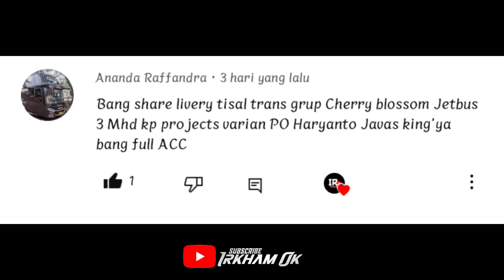SHARE LIVERY TISAL TRANS GROUP "CHERRY BLOSSOM "||MOD JB3 MHD MN ART||BUS SIMULATOR INDONESIA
Bismillahirrahmanirrahim

Assalamualaikum wr.wb

Kali ini saya akan share livery TISAL TRANS GROUP "CHERRY BLOSSOM"

1 like 10 Pahala
1 share 100 pahala

⚠️⚠️YG MAU SHARE ULANG HARAP ARAHKAN KE VIDEO INI⚠️⚠️
OCCE

⬇️Link:
MONGGO

⚠️⚠️SHARE ULANG ARAHKAN KE CHANNEL INI ⚠️⚠️

📥LIVERY↓↓
LINK:

(𝙈𝘼𝘼𝙁 𝙈𝘼𝙎 𝙈𝘽𝘼𝙆🙏𝙇𝙄𝙉𝙆 𝙈𝙀𝘿𝙄𝘼 𝙁𝙄𝙍𝙀 𝙀𝙍𝙊𝙍(𝙏𝙄𝘿𝘼𝙆 𝙈𝙐𝙉𝘾𝙐𝙇 𝘿𝙄 𝙃𝘼𝙉𝘿𝙋𝙃𝙊𝙉𝙀 𝘼𝙉𝘿𝘼, 𝙆𝘼𝙍𝙀𝙉𝘼 𝙎𝘼𝙔𝘼 𝙀𝙉𝙂𝙂𝘼𝙆 𝙈𝘼𝙐 𝙍𝙄𝘽𝙀𝙏,𝙅𝘼𝘿𝙄 𝙎𝘼𝙔𝘼 𝘽𝙐𝙇𝘼𝙏𝙆𝘼𝙉 𝙇𝙄𝙉𝙆𝙉𝙔𝘼)

•CREDIT
AO:KP PROJECTS
STIKER;DAAS PROJECTS
VCR: IRKHAM OK
LIVERY: IRKHAM OK
MOD : KP ABS MN

obb           : Sego kucing
kd acc      : Reza Rizki Fauzi
kd traffic :mans
kd sound  : Bawaan obb

Tanggal perekaman :18 MEI 2023
Alat edit      photo    : photo editor & pixellab
Alat edit video.         : CAPCUT

THANKS TO:
ALLAH WST.
KEDUA ORTU
KELUARGA BESAR
SAHABAT
FREYA😁(PENYEMANGAT)
NGGAK PUNYA PACAR PUNYANYA MANTAN

Waalaikumsalam wr.wb